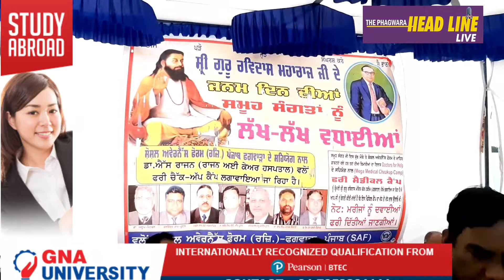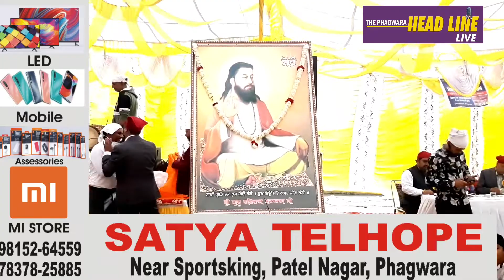ਇਤਿਹਾਸਕ ਸ਼੍ਰੀ ਗੁਰੂ ਰਵਿਦਾਸ ਮੰਦਿਰ ਚੱਕ ਹਕੀਮ, ਫਗਵਾੜਾ ਤੋ ਗੁਰਪੁਰਬ ਦੀ ਵਿਸ਼ੇਸ਼ ਕਵਰੇਜ ।